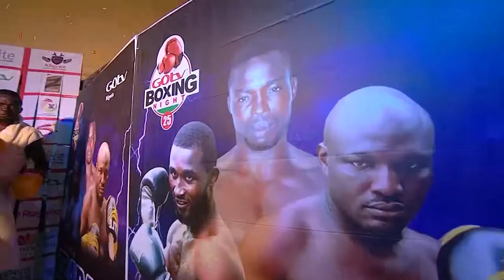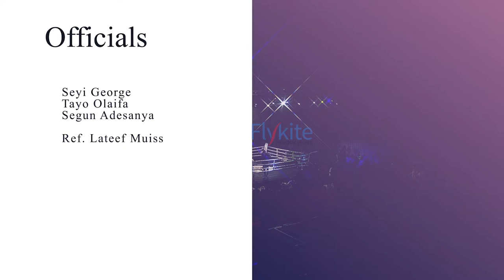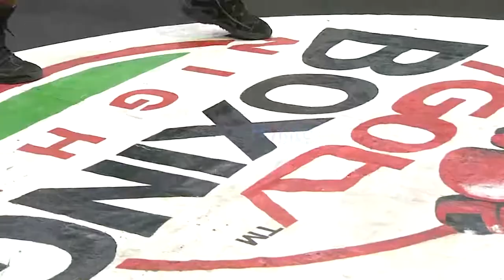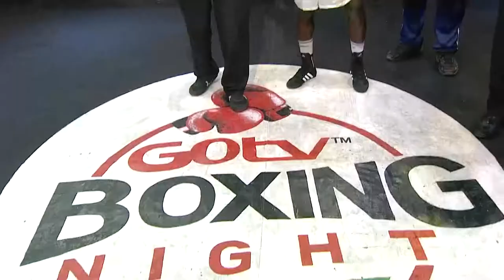Wale “Rawber” Anifowoshe VS Samuel “Apata Roro” Moses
8 Rounds National Super Featherweight Challenge